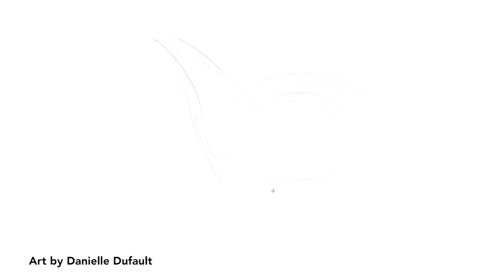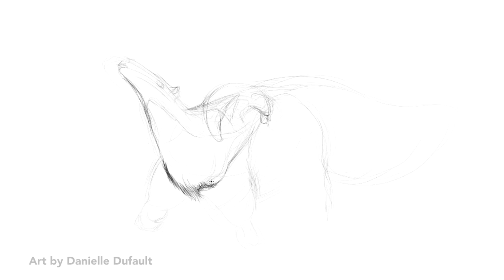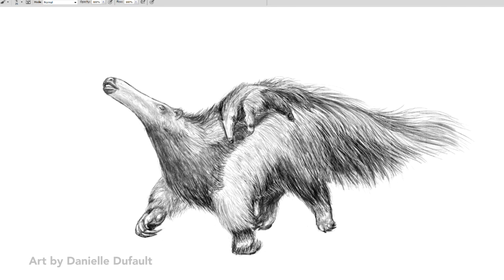How To Draw A Giant Anteater